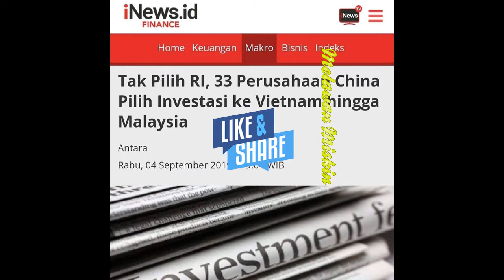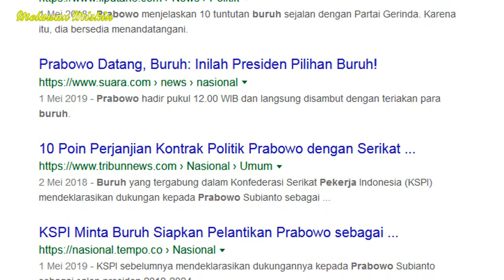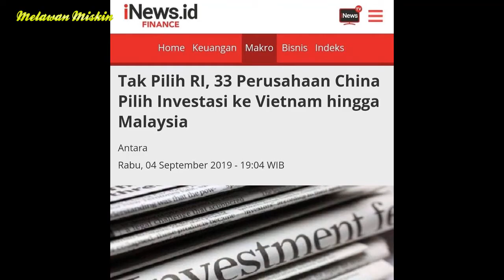VIETNAM, INDONESIA DAN INVESTOR SETELAH ADA KADAL GURUN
Beberapa kali saya ke daerah pedalaman Vietnam, hampir semua masyarakatnya penuh dengan kesopanan dan rendah hati. Seperti masyarakat kita sebelum diserang "negara api" pada tahun 80an.

Masa peralihan dari negara komunis yang terpimpin, menuju negara terbuka, masyarakat Vietnam masih menyisakan karakteristik "keluguan" khas negara-negara Indochina. Rakyat Vietnam masih menjunjung kesadaran bernegaranya. Meski cara berlalu-lintasnya sengawur bangsa kita, namun secara umum kepatuhan mereka terhadap pemerintah masih sangat tinggi. Itulah mungkin yang membuat banyak Investor merasa nyaman.

Perilaku bangsa kita belakangan ini berubah. Tergantikan oleh budaya berkerumun dan pamer massa untuk menyuarakan sebuah tuntutan, arogansi organisasi buruh yang diperjual-belikan demi politik, membuat beberapa investor kegerahan untuk bertahan. Ditambah geliat militansi agama yg mulai membuat petak demi petak dalam struktur masyarakat kita, sedikit banyak memberi rasa cemas bagi penanam modal. Belum lagi polarisasi politik yang melunturkan kepatuhan terhadap pemerintah, membuat investor kurang percaya diri atas kekuatan pemerintah dalam mengatasi berbagai persoalan buruh.

Investasi sangat penting bagi sebuah negara. Ia mengalirkan "capital-inflow", menciptakan lapangan kerja, meningkatkan daya beli, yg dengan sendirinya memberi keseimbangan bagi ekonomi negara. Investasi adalah oksigen bagi pertumbuhan ekonomi rakyat. Rakyat Vietnam, mungkin menyadari ini sepenuhnya. Mereka menuntuk hak dan melaksanakan kewajiban sesuai aturan negara.

Masyarakat kita tidak lagi seperti Vietnam sekarang. Tidak lagi menganggap negara sebagai integrasi budaya, ekonomi dan politik. Kita semakin sibuk untuk membuat sekat dan memperkecil entitas negara, sekecil Ormas atau Parpol. Bahkan budaya kebangsaan kita yg santun, ingin diganti dengan budaya bangsa lain yg agresif dan ofensif.

Saya teringat alasan sebuah perusahaan elektronik raksasa Jepang, yg memindahkan pabriknya ke Vietnam dari Cibitung 10an tahun yang lalu: "Selalu diintimidasi oleh beberapa Ormas, mereka menduduki pintu masuk pabrik setiap hari demi berebut limbah dengan Ormas lainnya. Terpaksa kami pindah ke Vietnam dan memberhentikan 1700 karyawan".

Menyedihkan!

Islah Bahrawi